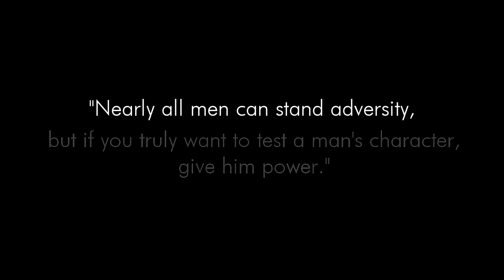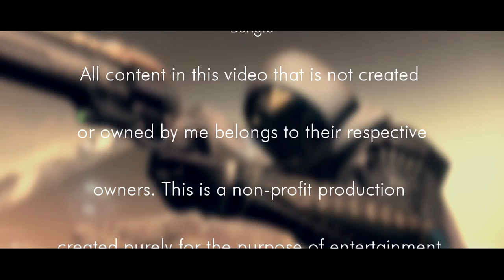THE LAST WORD ( Destiny Machinima )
One man's thirst for power could drive him to become a monster. Watch as the infamous guardian, "PonutHunter69", wreaks havoc across the crucible with his exotic hand cannon, The Last Word.

Those that helped (Voice/Body Actors)
ALIENESTINY ( @AlienTICK )
KEERFIE (@HKEERFIE )
PrimApexLlama (@AuStiNmiLe)
xVenom-_ChainZ